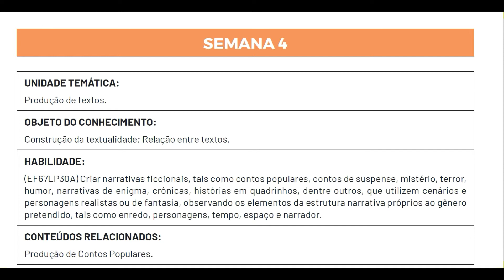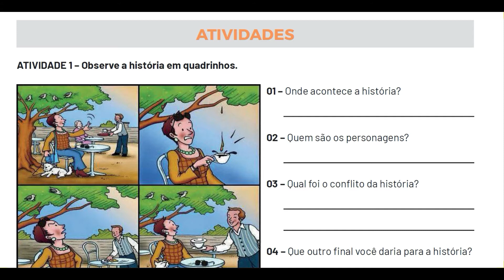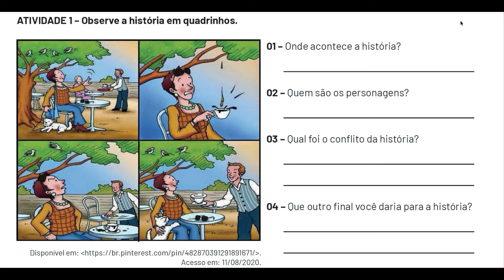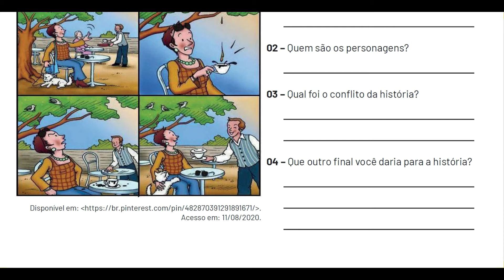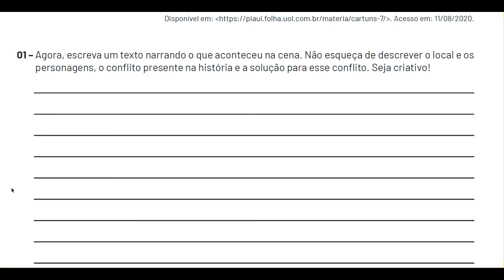6º Ano - Semana 4 - Português - PET 5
Orientação das atividades da semana 4 do PET 5.